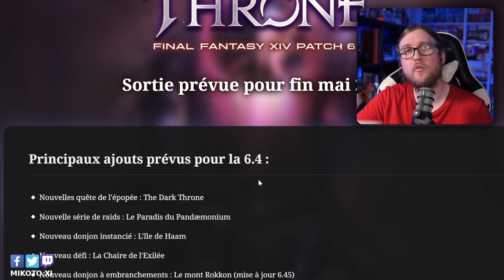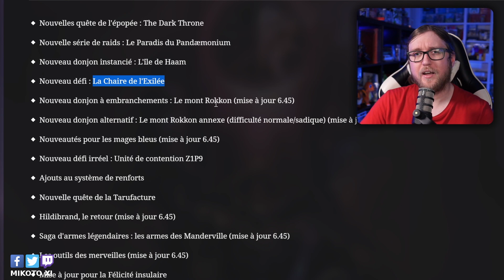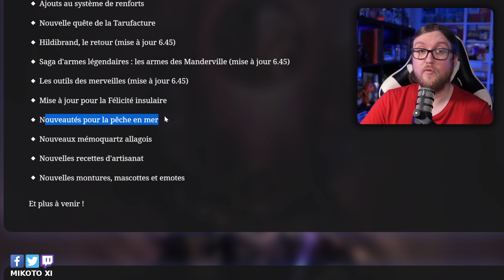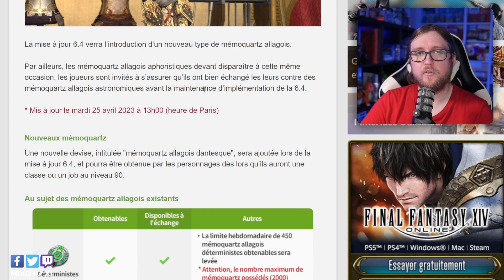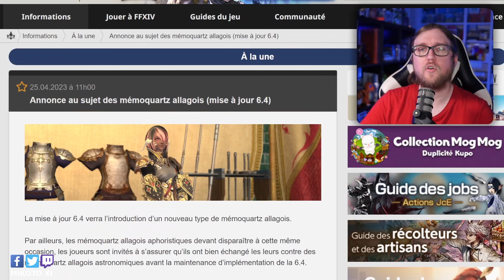Un secret de Golbez dévoilé ?!🔥🔥 Changements Mémo ?! Patch 6.4 l'artwork Officiel !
Le site officiel de la 6.4 à été mis à jour, avec l'artwork de Golbez et un petit secret caché dedans ?! on regarde ça ensemble !